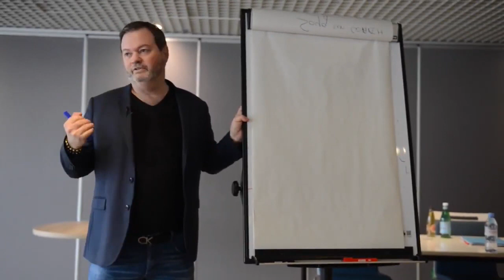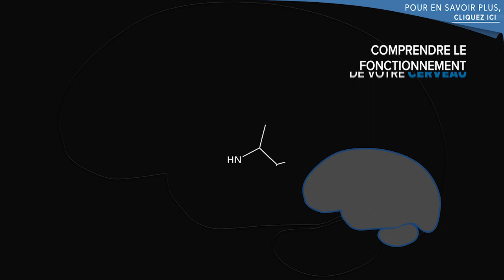Reussir avec le triple hum HUM HUM HUM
Pour aller plus loin :
Neuro Bonheur, Neuro Performance, Neuro Changement
La spécialité d’Olivier MADELRIEUX est d’être PHARMACIEN DEPUIS 30 ans.
Devenez vous aussi Coach APR
Aider les autres à se dépasser, telle est la mission principale d'un coach
Le coaching est un métier très attractif de par sa nature (aider les autres), mais aussi parce qu'il permet d’accéder à un niveau de revenu bien supérieur à d'autres activités (le tarif moyen constaté est d’environ 120€/h).
Mais le Coaching APR™ va bien plus loin que le “simple coaching”. C’est un coaching d’Excellence, qui peut être tarifé jusqu'à 1000€ la séance ! Parce que c'est un coaching qui apporte des résultats hors norme, et rapidement à ses clients.
Le Coaching APR™ c’est l'expérience (de terrain) d'Olivier MADELRIEUX du Coaching de très haut niveau (450 champions sportifs français et étrangers, près d'une cinquantaine de célébrités Françaises et Espagnoles, et d'une centaine d'entrepreneurs), mêlé à sa vision de l'évolution de la profession.
Le coaching a commencé il y a une trentaine d'années dans le milieu sportif grâce à Timothy Gallwey et Dan Millman (auteur du best seller "Le guerrier pacifique"), un coaching orienté performance et coaching mental.
Il est rentré ensuite dans le monde de l'entreprise avec le coaching des managers et entrepreneurs.
Et il y a une dizaine d’année, l'arrivée du Life Coaching (coaching de vie) a permis à tout à chacun d'accéder au coaching pour aider à dépasser des obstacles ou relever des défis.
La 4ème évolution est en marche, parce que les besoins évoluent : le Coaching de Performance et de Réussite que propose Olivier MADELRIEUX (avec une vision de la 5ème évolution qu’il a déjà préparé : le Coaching de la Neuro-Performance bien sûr, du Neuro-Changement et du Neuro-Bonheur, et de l'Hypnocoaching).
Mohamed BOUCHAREB - Champion du monde boxe Thaï et 5 fois champion de France
Maguy BERCHEL -  Championne d’Europe de MMA
Avec le Coaching APR™, vous prenez 5 ans d'avance.
Car c’est bien beau de faire une formation de Coach, si derrière vous n'avez pas de clients ou des clients à 70€ par séance.
Olivier MADELRIEUX a été le premier hypnotiseur à s’intéresser au coaching de Champions solitaires il y a 7 ans, dans 23 disciplines différentes.
Cela lui a donné une légitimité, et surtout notoriété qui dépasse aujourd'hui les frontières de l'hexagone : Coaching de tennismen de l'équipe d'Espagne de Coupe Davis, n°2 mondiale de ski Slovène, motards Espagnols de Moto GP, golfeurs professionnels Espagnols, cyclistes professionnels étrangers, lutteurs, footballeurs et athlètes d'Algérie, etc.
Cela lui a donné aussi accès aux clefs de la Neuro-Performance (qu’il a mis au point en tant que Pharmacien) sur l'optimisation des neuro-transmetteurs du cerveau, et lui a permis de transposer ses connaissances d'abord dans le monde des acteurs et chanteurs, puis dans le monde de l'entreprise puisqu’il coache aujourd’hui des chefs d'entreprise Français, Suisse, Luxembourgeois, Canadiens ainsi que du Maghreb où il se rend régulièrement.
Ensuite cette recherche lui a permis de mettre au point le Coaching d'Abondance et d’intelligence Financière (Coaching AIF).